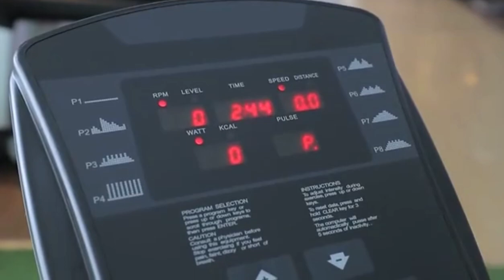Commercial Elliptical Cross Trainer Machine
The cross trainer adopts high-precision large LCD screen and ECB magnetron power assist system;

International high-precision technology, the motion trajectory completely conforms to the human body structure and human kinematics principle;

The product adopts a climbing design, which is compatible with the function of the stair machine;

Ultra-luxury PU foam grip, TPR environmentally friendly plastic buttons;

Adopt aluminum alloy slide rail, large diameter crown bearing and 8mm thick high-strength steel plate support structure;

The panel support steel frame adopts 3mm reinforced support steel pipe, which greatly strengthens the movement stability and support safety of the elliptical machine.